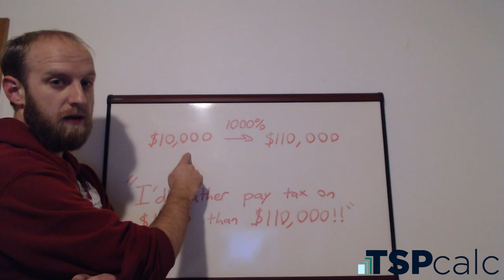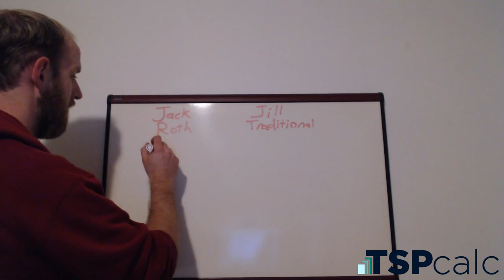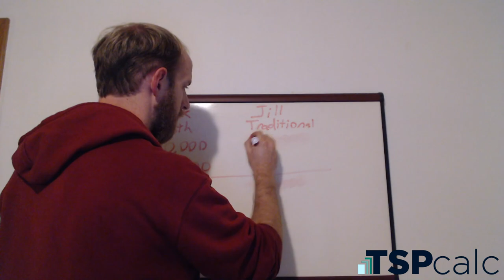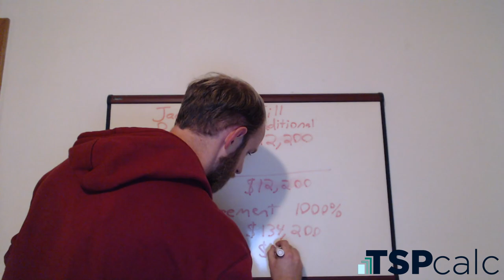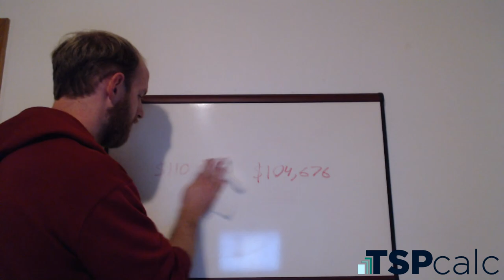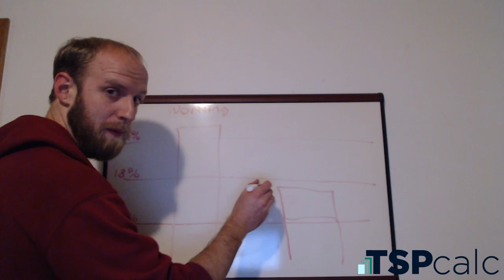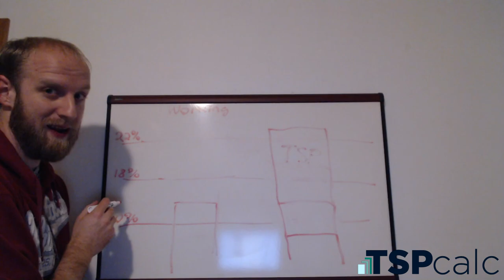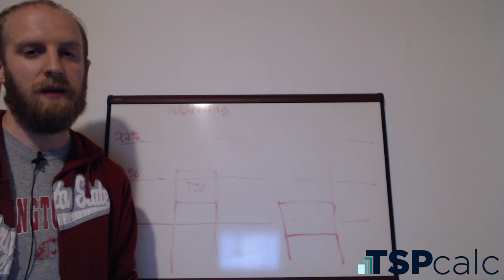Roth Isn't Always Better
Sorry about the autofocus on my camera. I didn't realize it was a problem, I will turn it off next time.